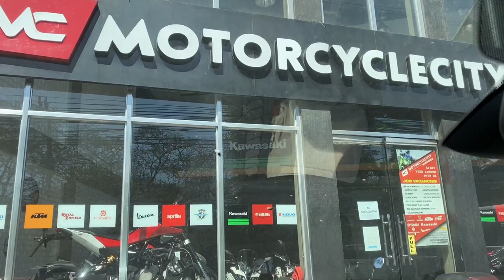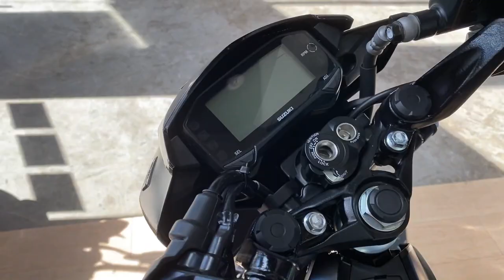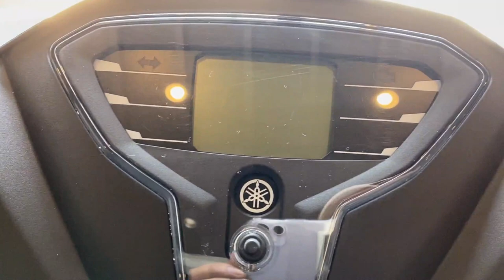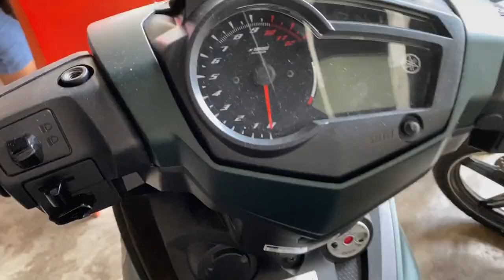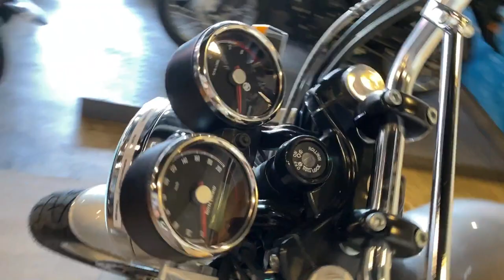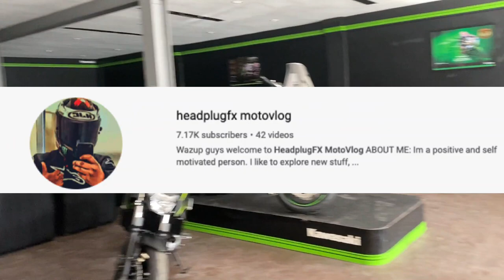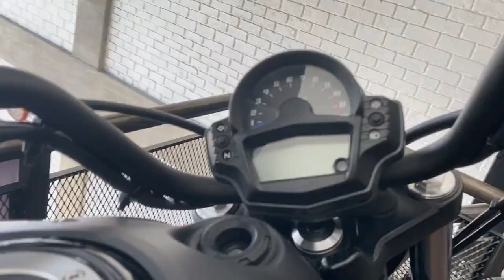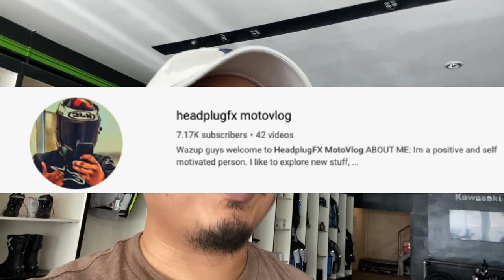Motorcycle City Las Piñas Shop Visit | Anong mga pinagbago? | Bigbikes, Scooters and Underbones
It's my second time to visit my Motorcycle City Las Piñas. One of my favorite motorcycle shops. Anong pinagbago at anong mga bago? We saw zx-10 rr, versys, z650, vulcan s, ninja 400, w175 se, nk400, gt 400, trx 500, benelli leoncino 500, royal enfield interceptor and ktm rc 390. We also include the prices at kung abot ba natin. Hope you enjoy this vid mga lakay!